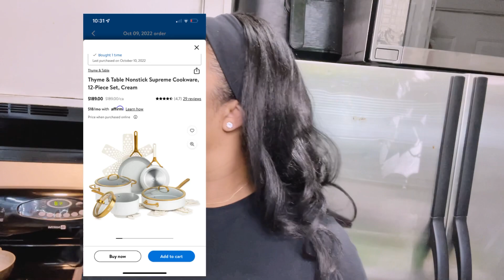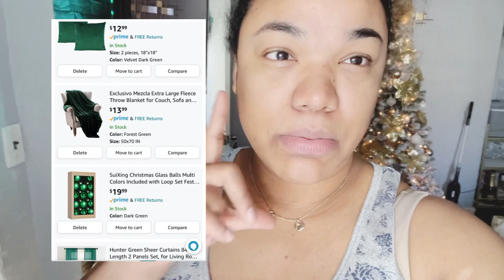Volví Mis Amores🎊💃🏽❤️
Mi tienda de amazon

Juego de Ollas Blancas con Dorado

Aspiradora Inteligente

Mi tienda de instagram: Hildascorner7